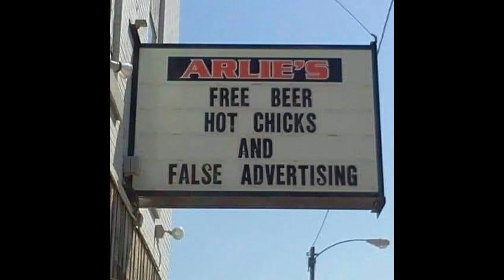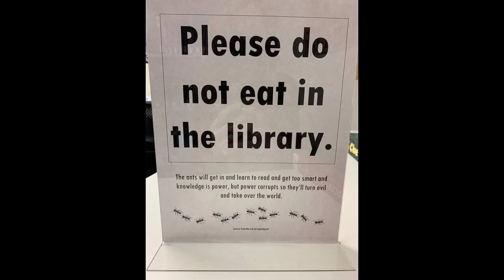Silly Signs Part 4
Uncle Arty's Bar and Grill is not happy to continue to bring you these silly signs. We don't even get paid to do this. Well. Happy Father's Day to all you dads out there.  Even though we don't know exactly WHEN Father's Day is in June. Let alone who our dad really is.